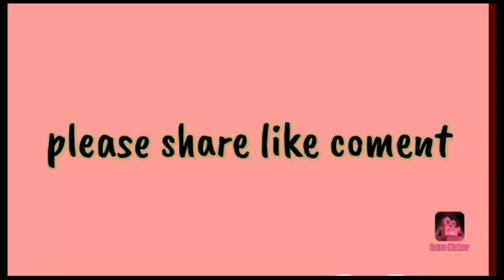Maningsa comedy //// CHANGOSA Tv /// beldina raksam